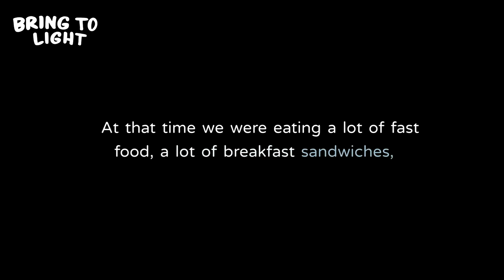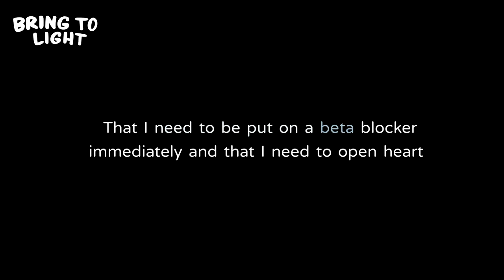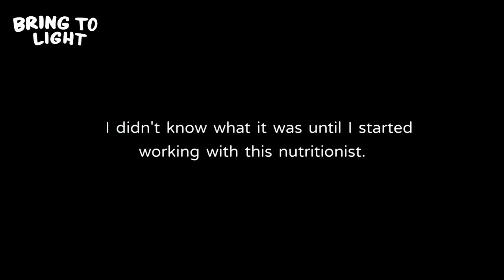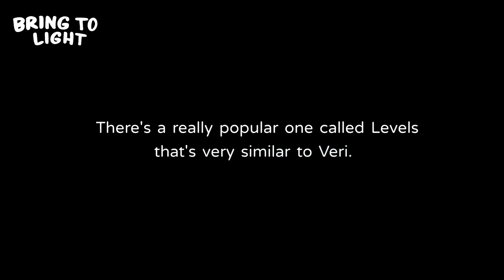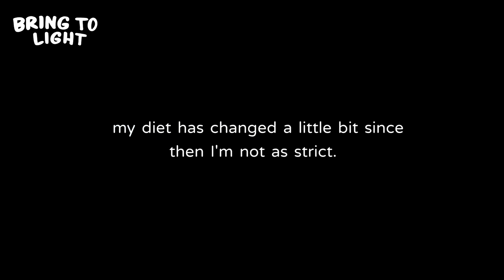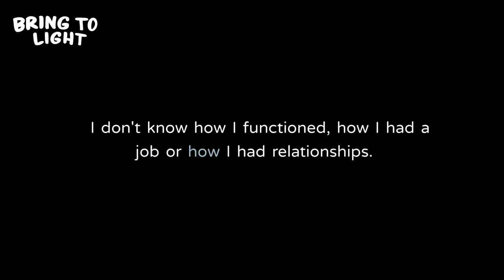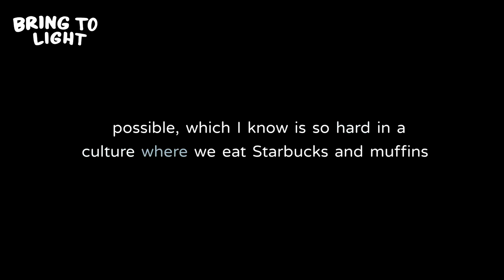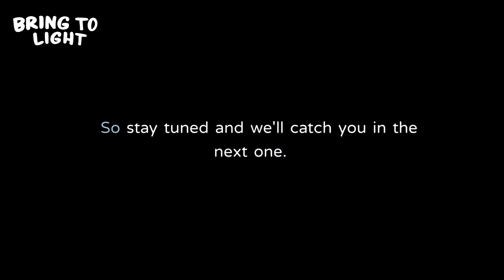Ep 02: Blood Sugar Rollercoasters, Autoimmune Protocol & How An Animal Based Diet Healed Us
In this episode, we wrap up our health stories. Camila chats about her experience with a sleep doctor and cardiologist and shares her experience with birth control and the diet changes we made to stabilize our blood sugar. We discuss the effects of glucose spikes and the use of a continuous glucose monitor (CGM) to monitor blood sugar levels. We conclude with tips for balancing blood sugar, including focusing on protein and fat for breakfast and going for a walk after meals.

Links
Watch ⁠The Business of Birth Control⁠ with an Amazon Prime or Youtube Primetime subscription
⁠Only 7% of American Adults Have Good Cardiometabolic Health⁠
⁠Veri Constant Glucose Monitor⁠
⁠How to Curb Cravings and Other Glucose Hacks⁠
⁠What is metabolic health?⁠
⁠What causes spikes?⁠
⁠Signs of low blood sugar⁠
⁠Worst foods for blood sugar⁠
⁠Don't fear red meat ⁠
⁠Why Healthy Blood Sugar Levels Matter, Even if You Don’t Have Diabetes⁠
⁠More ways to balance blood sugar⁠
⁠⁠Stable blood sugar recipes ⁠